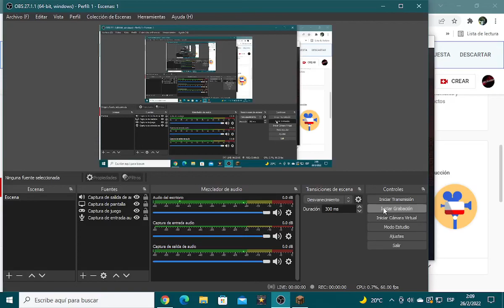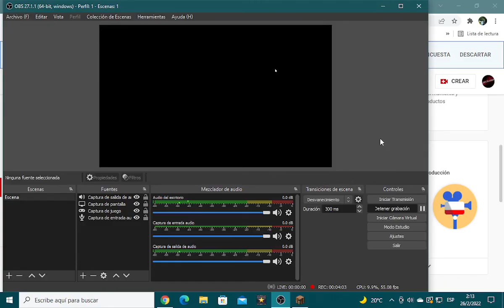minemora online 29:vendo un escombro a 2000 moras!!!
susyhuman2 me ofrece 2000 moras por un escombro justo cuando estaba por desconectarme,que suerte!!!